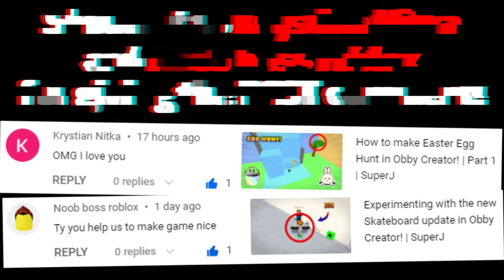How to make a Light Switch in Obby Creator! | SuperJ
This is a tutorial video on how to make a light switch in Obby Creator. You can switch on or off a lamp inside the room with the same button by using a mechanism.
It's free and it helps out a ton. And if you change your mind, you can always unsubscribe. Anyways, enjoy the video!